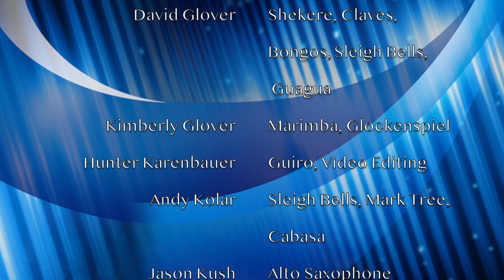Cascabeles Arr. Bruce Henczel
Cascabeles arranged by Bruce Henczel
Played by:
Subha Das – shakers, cowbell, repinique
Mark Gauthier – timbales
David Glover – shekere, claves, bongos, sleigh bells, guagua
Kimberly Glover – marimba, glockenspiel
Hunter Karenbauer - guiro, video editing
Andy Kolar – sleigh bells, mark tree, cabasa
Jason Kush – alto saxophone
Corey Robinson – marimba
Derek Stoltenberg – drum set
Tracey Whorton – congas